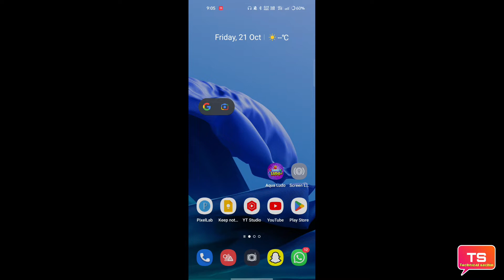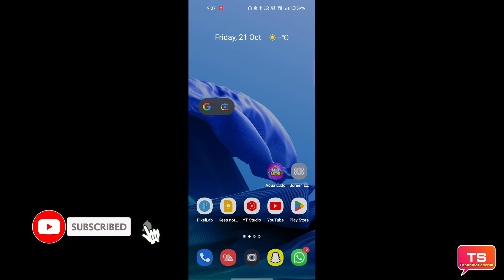Aqua ludo upi change || aqua ludo app me upi change kaise karen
is video mein Aqua ludo upi change kaise karte hain ki sari jankari is video mein Di Hui hai

धन्यवाद 🙏❣️